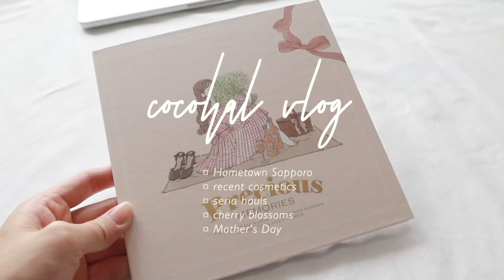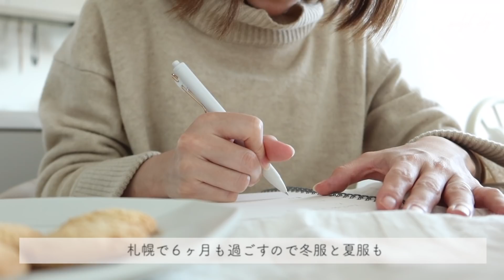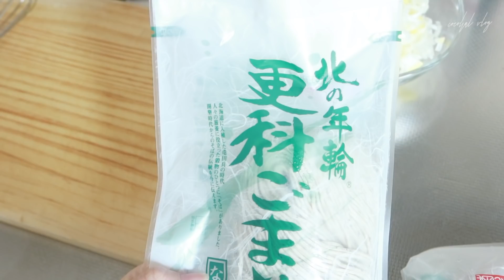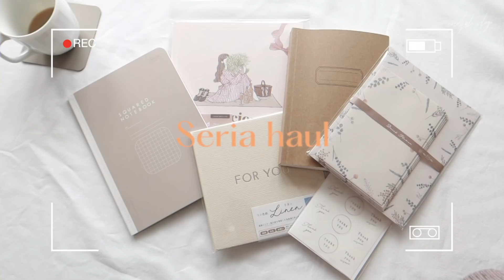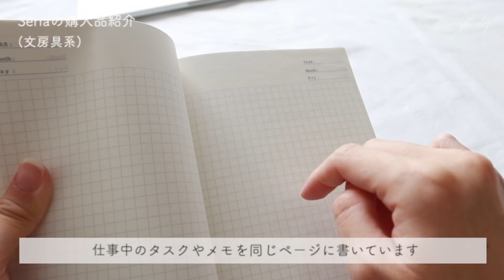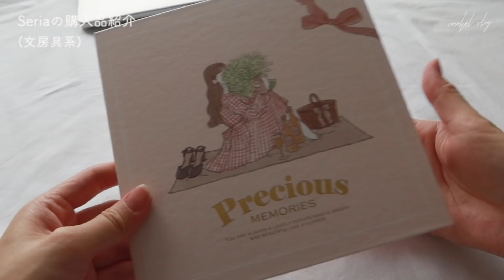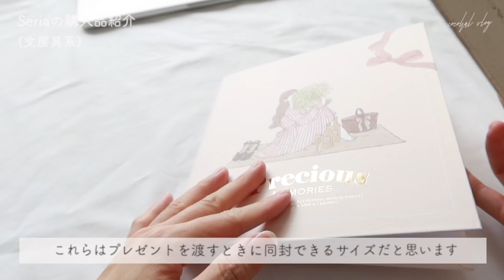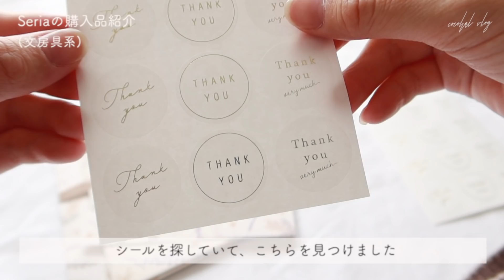[vlog] 里帰り出産 / 東京→札幌✈️ / 100均の文具購入品 / 母の日🌷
前回の動画では沢山の温かいコメントをありがとうございました🙇‍♀️💕

今回の動画は２年半振りの札幌です✈️
昔から観ていただいている方はちょっと懐かしいかも...!
実家の家族と過ごすのもとても久しぶりで
母の日も直接できました🌷
今回も観てくださってありがとうございます♡

‹お知らせ›
今後の動画は不定期更新の予定です。
動画投稿した際に通知が届くようになっています。
もし気が向いたら、通知の設定を宜しくお願いします☺️

✧ リップ
[to/one] ペタル エッセンス リップ 207 (フラミンゴ)

シルキースフレアイズ 04 サンセットデート

【目次】
0:00 OP
0:32 最近のメイク
1:54 お茶タイム
4:24 東京→札幌
5:46 札幌生活開始
6:06 お昼ごはん
8:37 休日編集作業
9:20 セリアの購入品
14:10 母の日
14:26 札幌の桜
15:01 ED